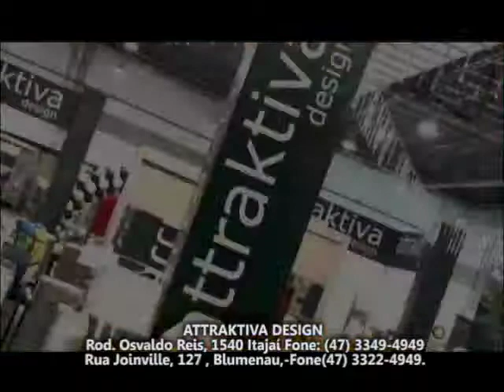Attraktiva Design - Programa Meninas - 09/09/2013 - TV Galega